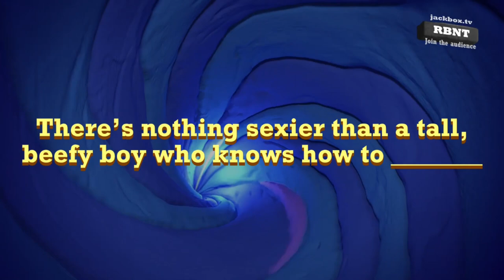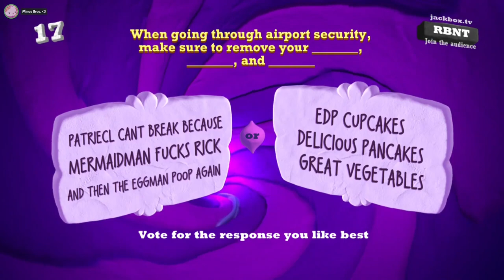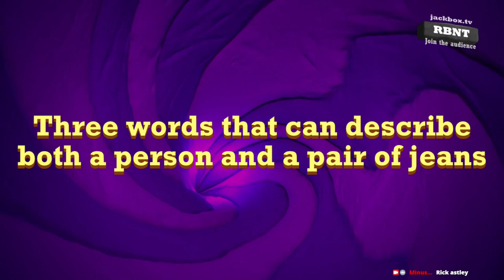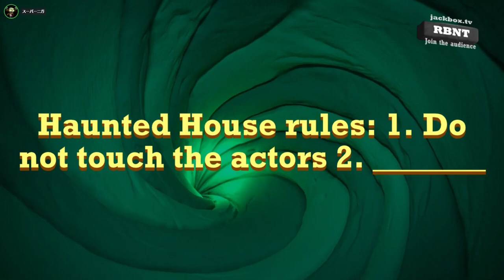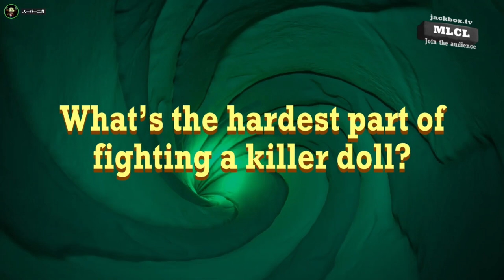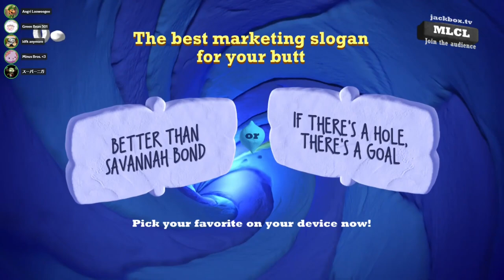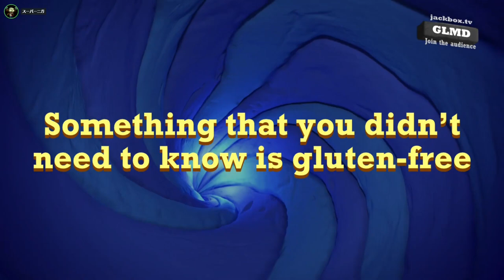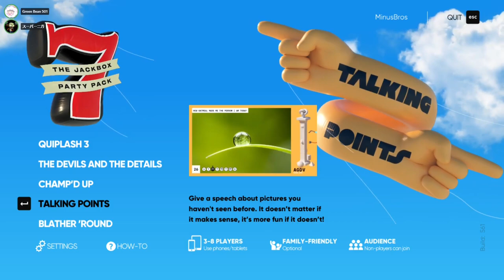Excluuusiiiiive Footage - Jackbox Party Pack 7 [8]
So uh fun fact, this episode was recorded all the way back in February. I didn't upload it until now because I think even this one was a bit raunchy for YouTube. However now that I'm editing Jackbox videos I figured I'd edit this one up and make it not get taken down in seconds.